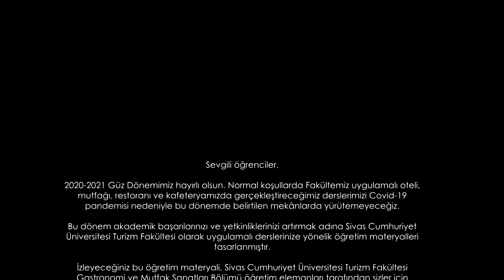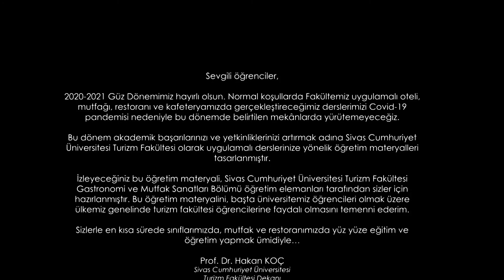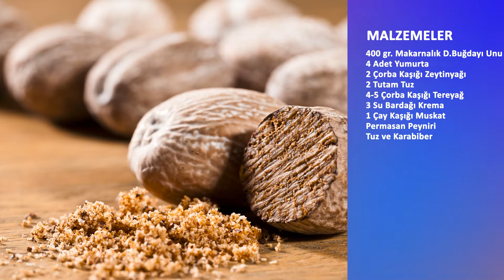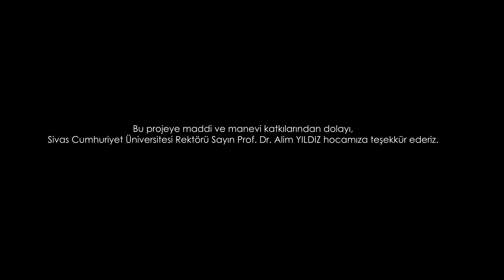Alfredo Soslu Tavuklu Makarna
Sivas Cumhuriyet Üniversitesi
Turizm Fakültesi
Gastronomi ve Mutfak Sanatları Bölümü
Ders: Dünya Mutfakları ve Uygulama
Öğretim Görevlisi : Ercan POLAT
Uygulama: Alfredo Soslu Tavuklu Makarna